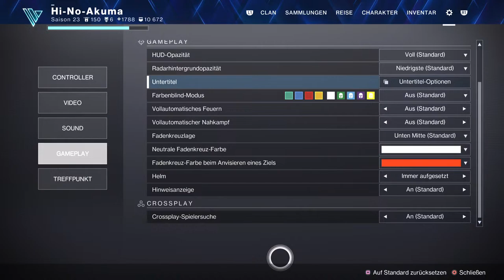Einfach bissel Zocken XD